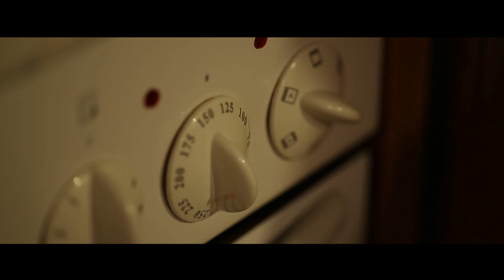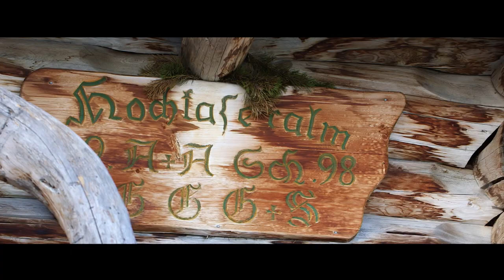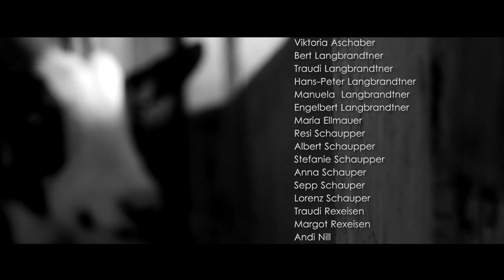Auf den Spuren der Tauernschecken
Auf den Spuren der Tauernschecken - FOX Filmproduktion